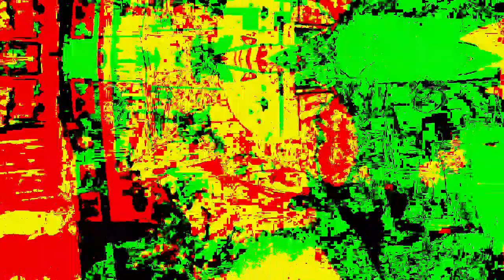[EPILEPSY WARNING] Movie 22 12 02 14h56m46s Part of the 13m10s or 9s in length set of videos.